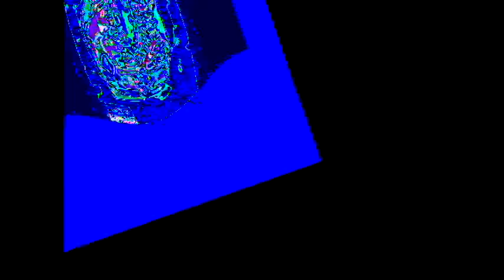hi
credit to anyone who owns their content in this video. this is my amazing klasky csupo effects! :3